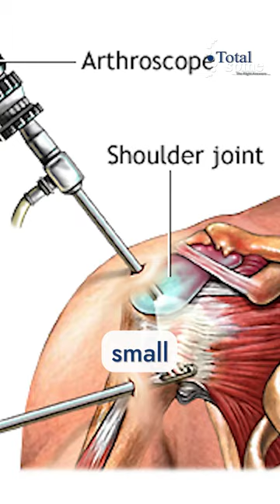If you find it difficult to take your wallet from the back pocket? Watch this short to know more.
Stay Safe, Stay Healthy with @totalspine